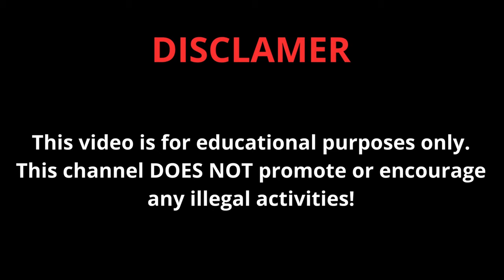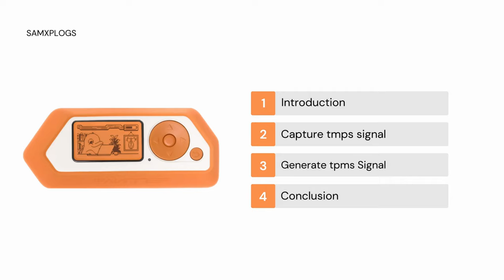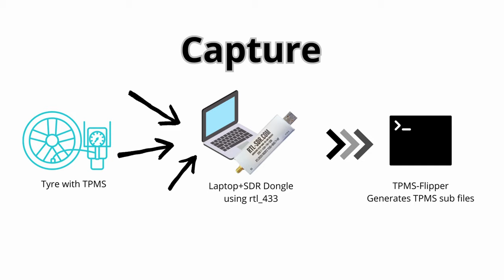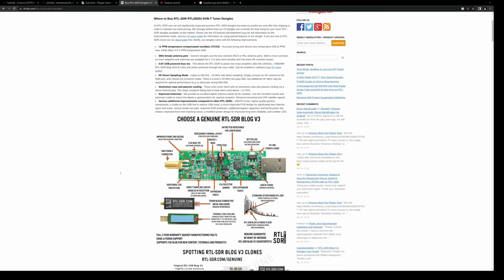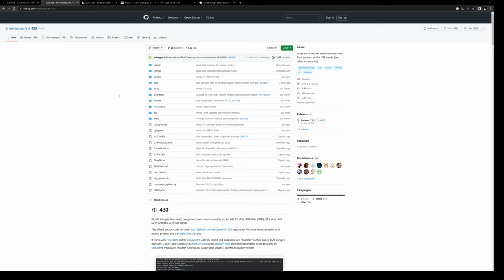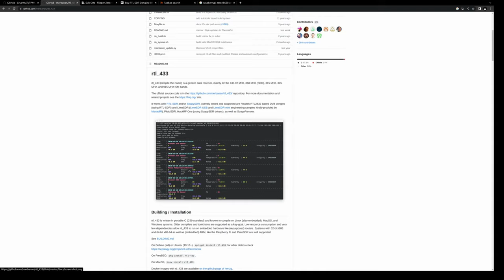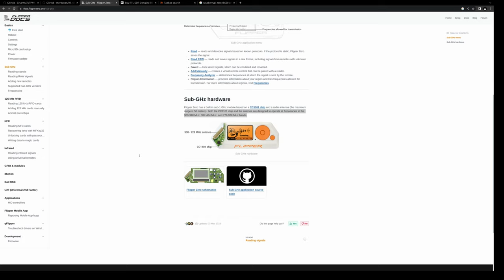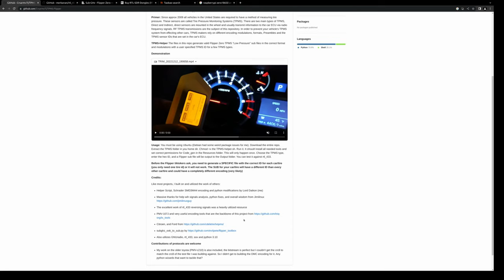Flipper Zero: It Can Spoof Your Car's Tire Pressure Monitoring System (TPMS)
This video showcases how the Flipper Zero can be used to display a flat tyre alert on your car. We will use the code developed by Crsarmv7l that generates TPMS sub-files for the Flipper Zero, and credit his work. Following his documentation, we attempted to spoof our car's TPMS sensor ID in order to display the flat tyre message on our car's dashboard.

..:: Chapters ::..

00:00 Introduction
01:54 TPMS sensor ID Capture concept
03:05 Play Spoofed TMPS Signal concept
03:43 Tools and devices used
09:09 Using RTL-SDR dongle to capture TPMS sensors ID
10:05 TPMS-Flipper script Demo
11:07 Using TPMS .Sub file on Flipper Zero
11:46 Conclusion

..:: Sources linked in the video content ::..

..:: Equipment and supplies employed ::..

🛒Amazon France

🛒Aliexpress
USB Type-C Keychain Cord